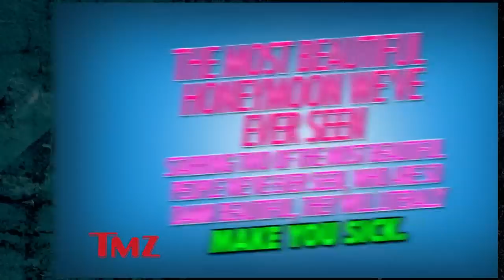Better to Bang Than Ken and Barbie? Oh, Jesse James and Eric Decker | TMZ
A Broncos star and a country singer take some hot honeymoon shots that rival Ken and Barbie...you know, before Barbie got fat.